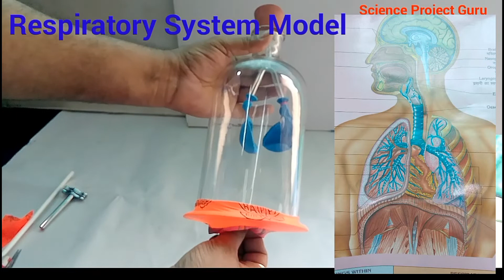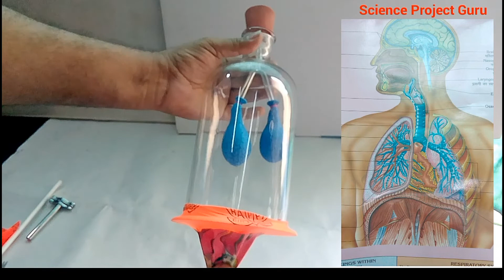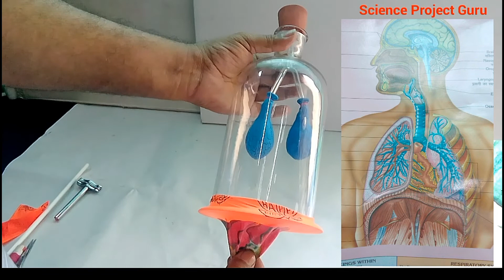Respiratory System Model Science Project lungs working model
Respiratory System Model Science Project
lungs working model
make human respiratory system model
how to make respiratory system model
respiratory system working model
lungs working model project
lungs working model science project
science project for class 7th students working model easy science exhibition projects class
science projects
lungs working model science project easy